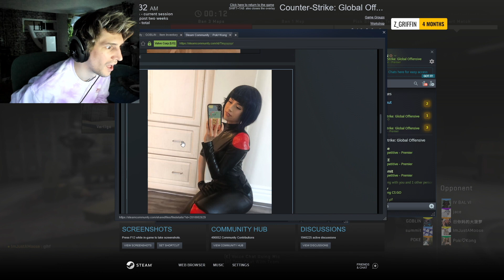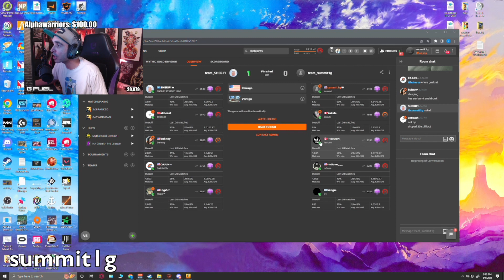Most viewed CS:GO clips of June 2022